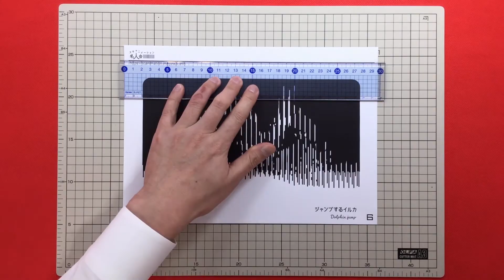スリットアニメ（スキャニメーション） イルカ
以下のサイトからPDFファイルをダウンロードできます

ジャンプするイルカのスリットアニメ／スキャニメーションの作り方・遊び方を紹介する動画です

英語チャンネル名
optical illusions meijinkai
英語タイトル
Animated Optical Illusions (Dolphin)